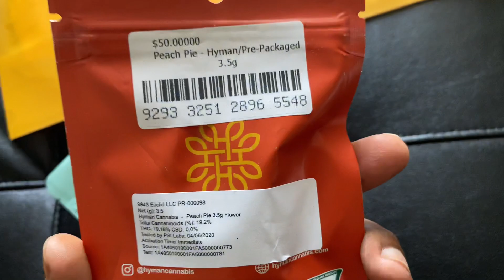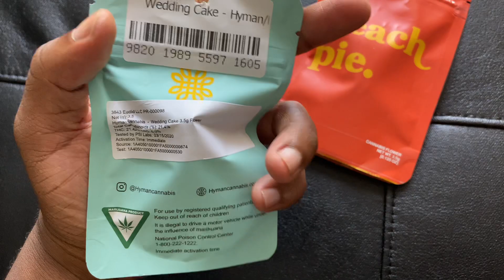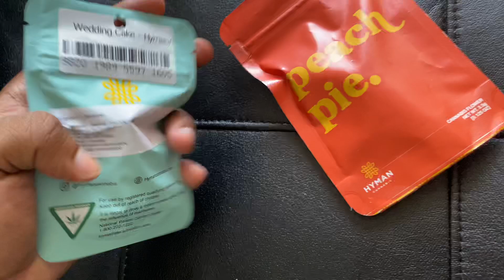NEW EXOTIC BAGS from HYMAN 🔥💯 Peach Pie and Wedding Cake 🍰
YON WORLD is a Lifestyle Channel designed around Personal Development and Financial topics. On YON WORLD you'll find videos about The Law Of Attraction, How To Make Passive Income Online, The Sri Yantra, and Motivational Videos from YON WORLD. Learn How to Earn Money Online.